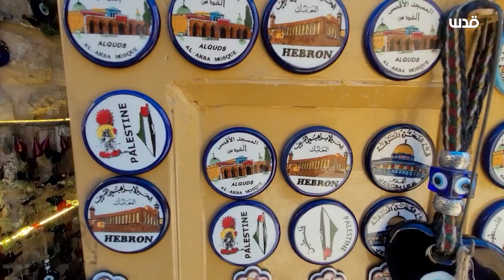"النتشة"... صانع الزجاج الأخير يكافح لإعادة الحياة للبلدة القديمة بالخليل